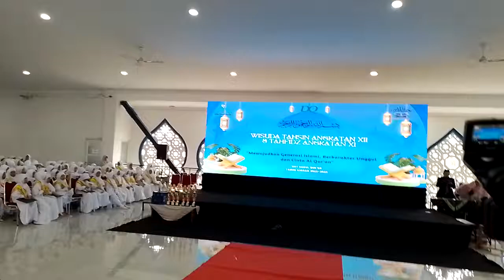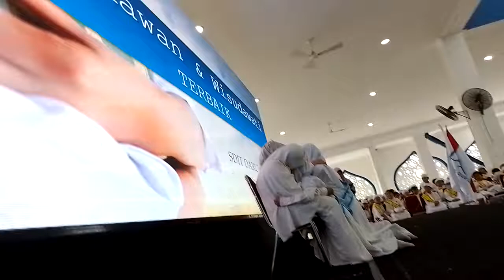Apresiasi peserta wisuda tahfiz terbaik 2022-2023 SDIT Darul Qur'an